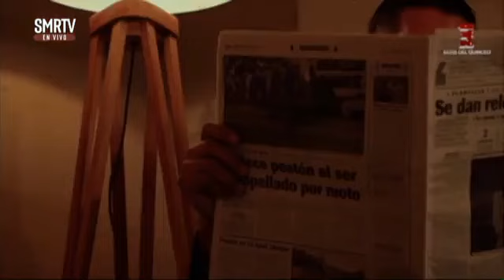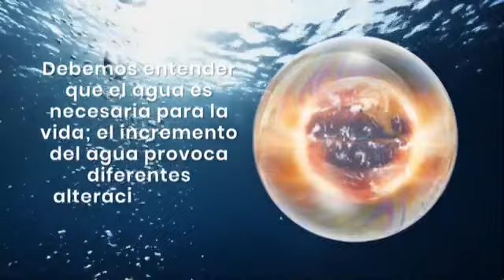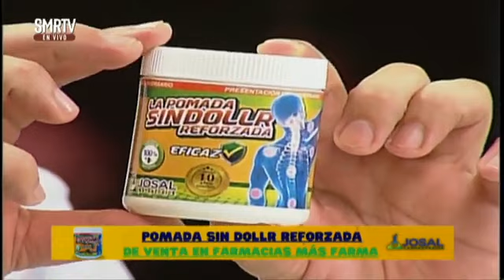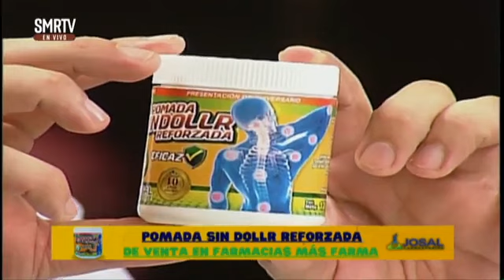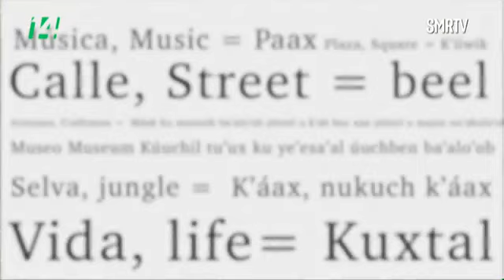Hoy en Ecos del Quinceo📺 Programa completo 19 de Junio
Ecos del Quinceo